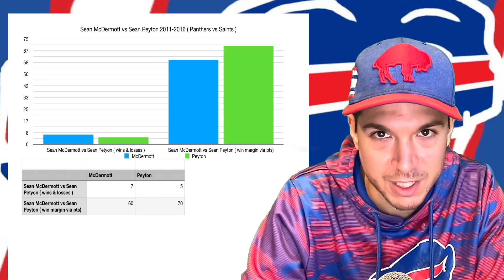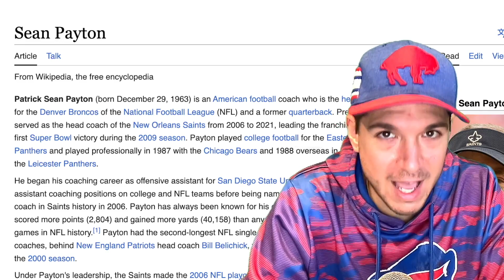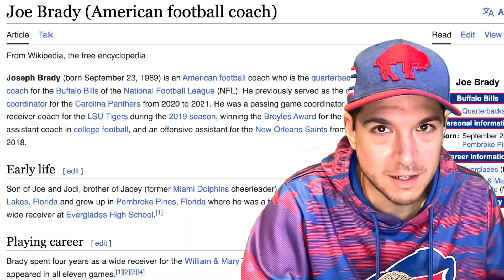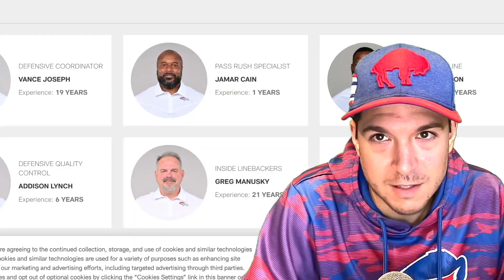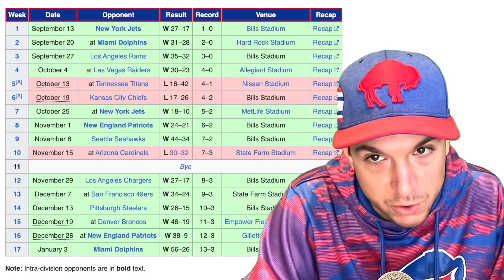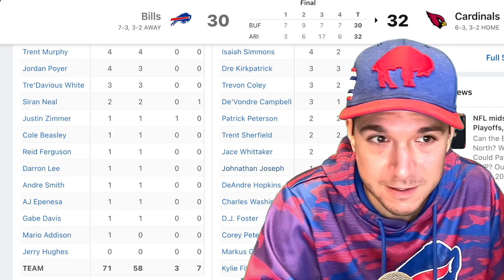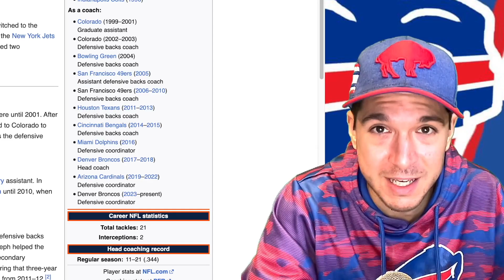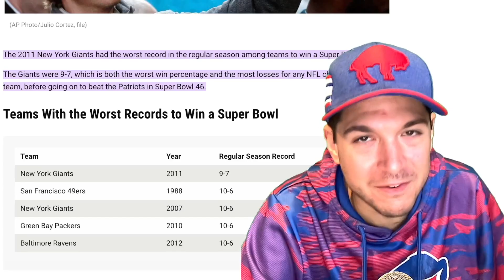Buffalo Bills Understand Denver Broncos Coaching Tree!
In this intriguing video, the Buffalo Bills strategic prowess takes center stage as they seemingly possess insider information against the Denver Broncos coaching duo, Sean Payton and Vance Joseph. As the Buffalo Bills face off against the Broncos, viewers are taken on a journey through the intricacies of the game, exploring how Buffalo's coaching staff strategically leverages their knowledge to gain a competitive edge. From deciphering play calls to exploiting weaknesses in the Broncos defensive and offensive schemes, the video sheds light on the fascinating chess match unfolding on the gridiron.

🤯 Enjoy $20 Off with Seat Geek! (Concerts, NFL, NHL, MLB & More)

🔥 Newest Arrivals of Authorized NFL Buffalo Bills Collectable Items

📚 How I learned to make Viral Videos for a Profit